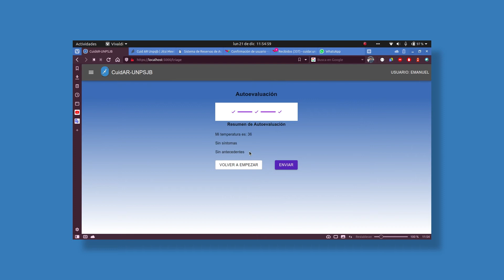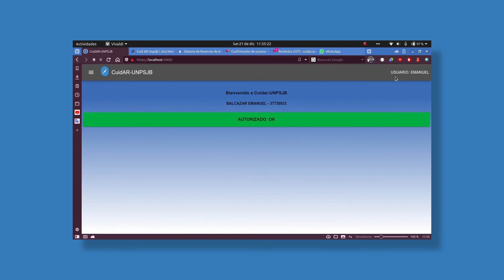Aplicación Mi cuidar-UNPSJB autodiagnóstico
Para sistemas Android, en el PlayStore.